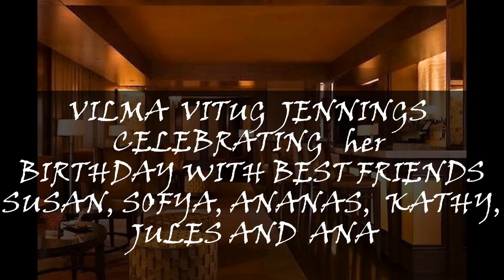Vilma Celebrates Birthday w/ close friends at the Bar Nineteen 12 Beverly Hills Hotel 08.20.11